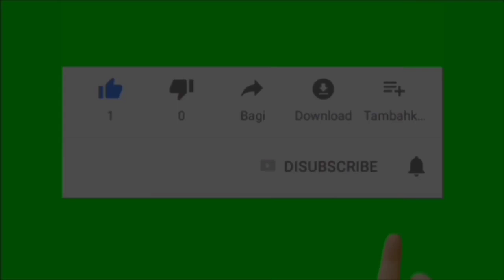Trailer buku harian seorang istri hari Selasa 5 Juli 2022